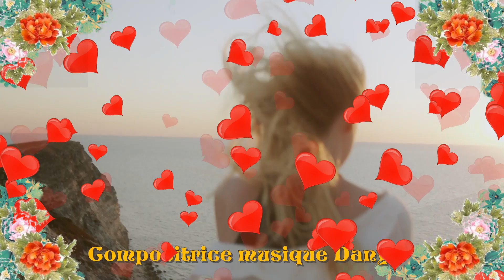🤍Dany chante sa chanson sur sa musique Avec ma solitude compositrice musique et texte chanter Dany 🤍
Dédicace à l'amour perdu en mer  !
Auteur/compositrice MUSIQUE !PAROLIERE interprète🎹🔊🎶🎧🎤
Bienvenue sur ma chaîne officielle de compositions musicales Relaxation Musique Vidéo vous propose un choix de détente sur mes créations musicales et mes chansons  ...J espère que vous allez passer un bon moment d'écoute et de détente  veuillez utiliser des écouteurs ou des haut-parleurs large bande.

Evangeline the world together!

INFO Musique et texte 🎹
Compositrice parolière Dany droit d'auteur
Clip vidéo création studio : Dany
Ne pas copier ni télécharger mes compositions musicales où chanter .Merci droit d'auteur (S)

  Avec ma solitude mon Ange !
Avec ma solitude,
 Du temps passé,
À regarder tes yeux,
Comme le ciel bleu.

Que le temps passe si vite,
 Laissant la trace à la douleur,
La douleur de mon cœur.
Du à ton absence

Oh !comme je t'ais aimé,
Oh ! Comme je t'ais voulu,
Auprès  de moi mon Ange,

Mon cœur est blessé  par la mer,
Que tu a pris un jour,
Je regarde au loin,
Si je vois ton retour.

Oh! Ma solitude,
De mes amours fanés
De mes amours blessés,
Qui fuient avec le temps
De nous avoir aimés.

Et je cours et je cours.
Sur la jeter,
Je scrute  l'horizon,
Sans jamais ton noms
 Ni  voir de bateaux,
Qui navigues sur les fléaux.

Oh je t'ais aimé!!
Quand reviendras-tu?
Comme une bouteille jetée à la mer,
Qui se couche sur le sable,
M’envoyant ton bon présage
De ton retour,

Où es tu ?
Sur quel rivage vie tu ?
Quand la solitude,
Nous  rattrape
Plus rien n’existe.

Oh toi mon ange,
 Quand reviens-tu ?

Pense tu as moi,
Avec ta solitude.
Sur cette jeter,
Je scrute l’horizon,
Mais je n'ais plus de raison
Je ne sais pas,
Si je te rêverais,
 Mais où que tu sois,
Je t’aimerais.

 Soleil de mes jours,
Chagrin de mon cœur,
Mais c'est ton bonheur que je veux.

Avec ma solitude,
Je garderais l’espoir,
De voir à l’horizon,
Ton bateau blanc,
Qui vient vers moi ce soir,

Avec ma solitude,
Et le manque de toi.

Oh ! Mon ange je t’aime,
Où que tu sois.

Musique
Avec ma solitude,
Et mes amours blessés,
 Mes souffrances bien aimées,
Je n’oublierais jamais
 Oh ! Mon amour.
Compositrice musique  et parolière texte Dany ABE

🤍 Dany sings her song on her music With my solitude music composer and text lyricist 🤍

Dedication to the love lost at sea!
Author / composer MUSIC! LYRICS performer 🎹🔊🎶🎧🎤
Welcome to my official channel of musical compositions Relaxation Music Video offers you a choice of relaxation on my musical creations and my songs ... I hope you will have a good time listening and relaxing please use headphones or speakers broadband speakers.

INFO Music and text 🎹
Music composer: Dany copyright
Composer lyricist Dany copyright
Studio creation video clip: Dany
Do not copy or download my musical compositions where to sing .Thanks copyright (S)